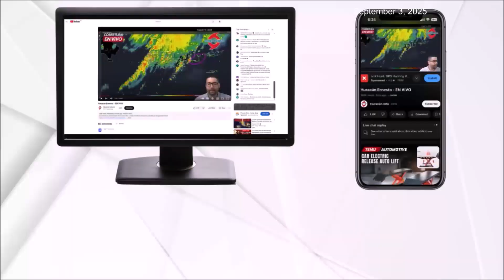Tropical wave with high probabilities of development. Could approach the Caribbean in about 7 days.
The National Hurricane Center maintains high probabilities of development for the tropical wave located near the Cape Verde Islands. Uncertainty remains in the forecast track and intensity.

The interaction of the disturbance with dry air and wind shear is uncertain. The weaker it remains, the closer it would pass to the Caribbean.